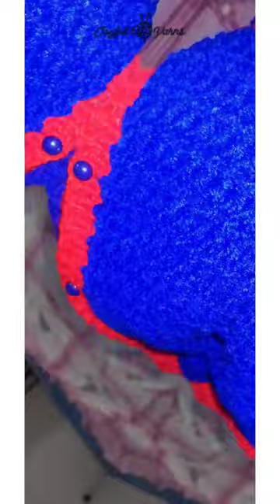crochet baby jacket /baby boy jacket /Joyful Yarns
music credit -Music: Don't Stop Turn It Up